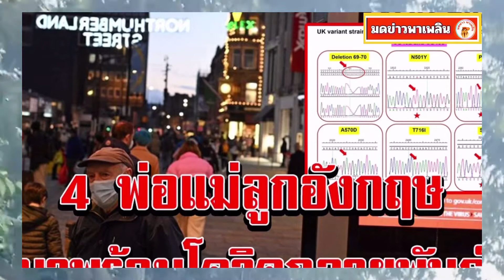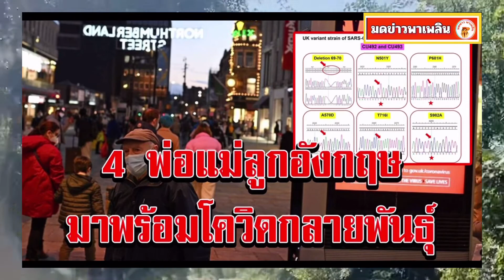หมอยง เผยโควิด สายพันธุ์อังกฤษกลายพันธุ์ พบในประเทศไทยแล้ว